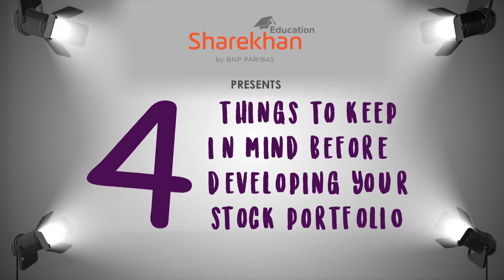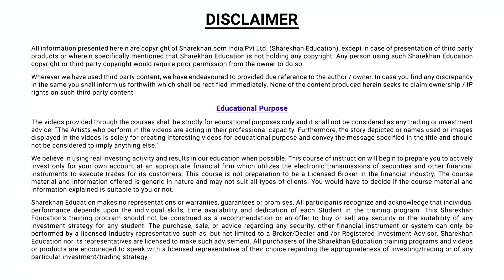4 Things to Keep in Mind Before Developing your Stock Portfolio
Follow these crucial mantras so you don't go wrong in the stock market